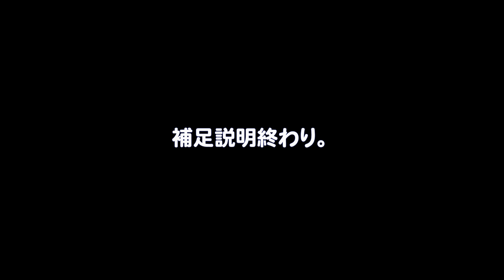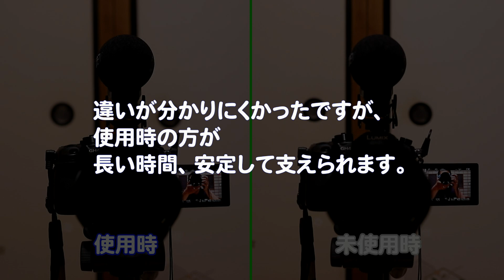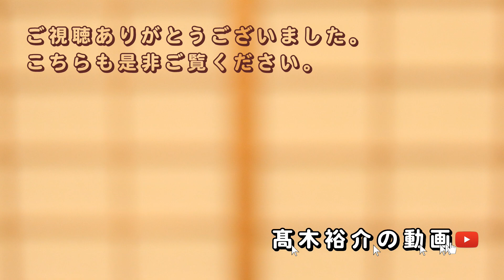【商品紹介】TARION TR-V2 液晶ビューファインダーを紹介します。（説明欄に追記あります。）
商品紹介動画です。
TARION TR-V2 液晶ビューファインダーを紹介します。

★追記★
カメラのアクセサリーシューにマイク等を付けると、
付けるものの大きさや形にもよりますが、
液晶ビューファインダーを上げた時に当たって邪魔になる事があります。
※動画を投稿してしばらく経ってから発見したので追記しておきます。

★撮影機材★
映像＆写真：Panasonic LUMIX DMC-GH4＋KIPON マウントアダプター EF-MFT AF＋SIGMA 18-35mm F1.8 DC HSM
音声：Panasonic LUMIX DMC-GH4＋（OLYMPUS ME52W or AZDEN SMX-30）

★TARION TR-V2

※上記amazonへのリンクURLはamazonアソシエイトのリンクを使用しています。

前回の動画
【商品紹介】NIKEを買いました。【スニーカー紹介シリーズ1】